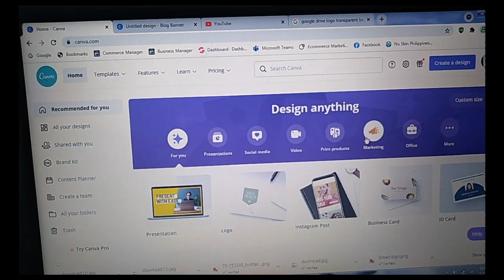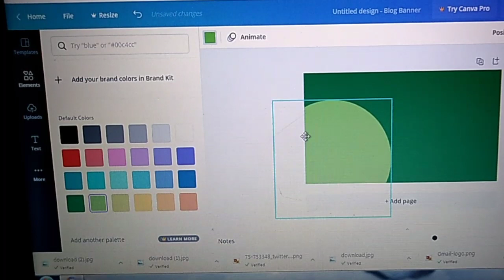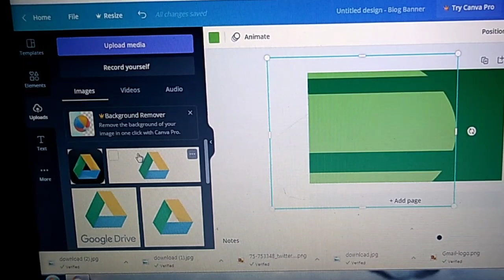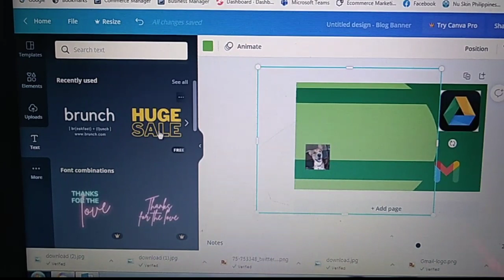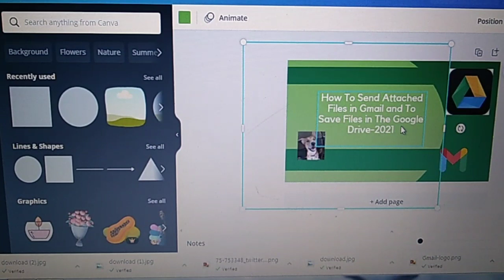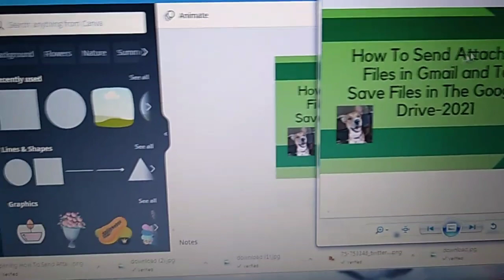How To Make Blog Banner Using Canva-Basic 2021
This video shows the tutorial on how to use Canva 2021.